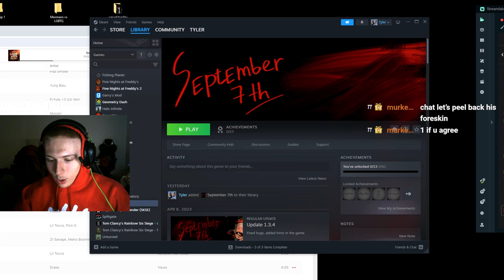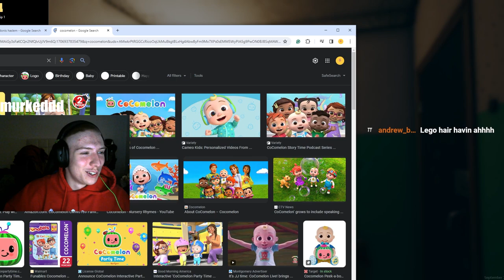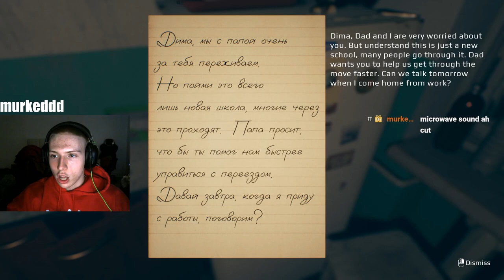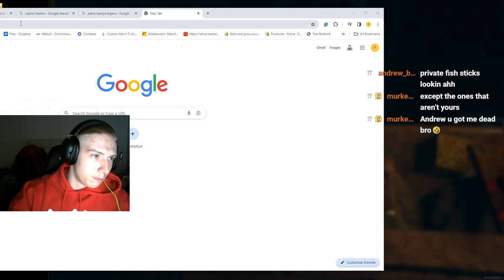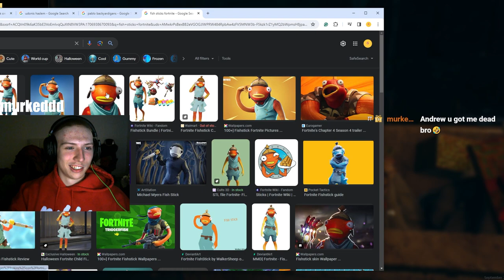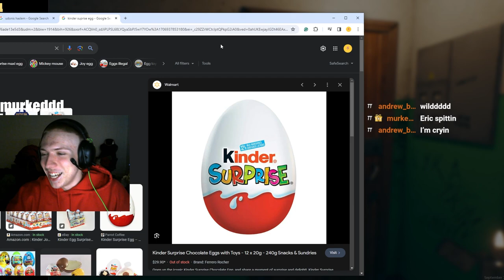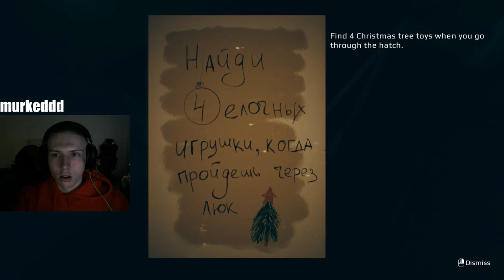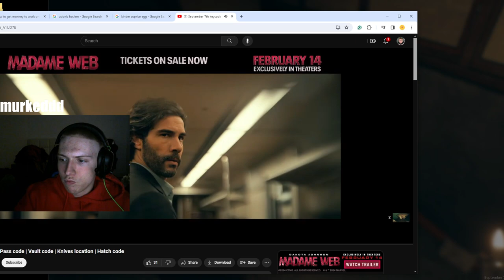Horror Game But Chat Roast My Haircut! | September 7th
september 7th horror game scary game Caseoh Co1in Co1inmyers Jynxzi Tyler Tenbrink Adin ross kai cenat